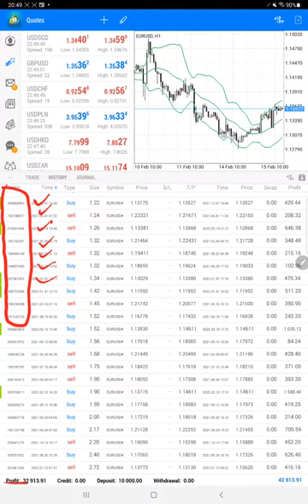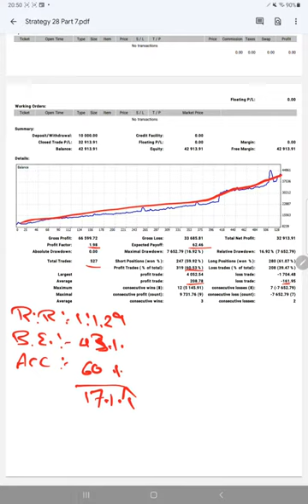STRATEGY 28 SOLO EURUSD 324% ROI 9month LOW RISK - 56% ROI Increased in 13 Days PART 7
00:00 Introduction
00:10 Verify Previous Update
00:30 Trading Account history
01:00 Trading Account Statement

Forextrade1 Strategy Focused Tools including Strength Meter, Supply Demand and 20in1 in EURUSD Chart

Check this video How 3 Premium Tools are useful to create such unique profitable Strategies